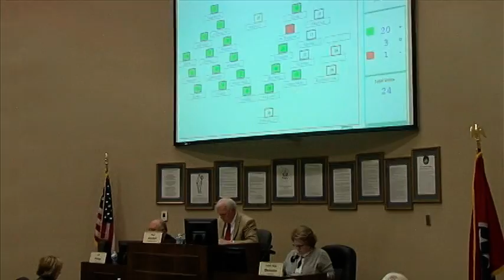1 26 15 Sumner County Commission Part 3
1 26 15 Sumner County Commission Part 3